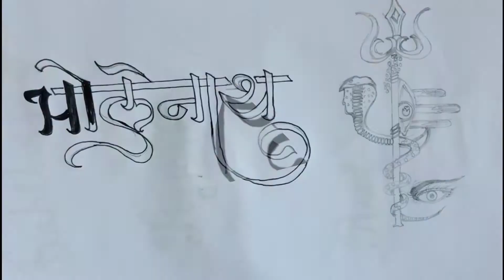Lord Shiva Tattoo design||Bholenath||how to draw shiv jee drawing with snake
Shiva is one of the three main gods in Hinduism Shiva is causeless auspiciousness. An embodiment of ultimate space of enlightenment. He assumed human form to guide humans in the past and thus is known as Adhiguru (first guru). His space of enlightenment is what all spiritual seekers aspire for. All enlightened masters live in this space of Shiva. Shiva is known as the destroyer god because he removes all evil from the world.
Shiva is called the "trimurti" or triad of gods.

Watch bholenath tattoo design. Lord Shiva trishul Tattoo Designs . I hope you like guys